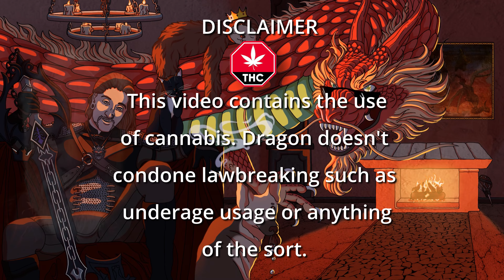I got baked and played MURKY DIVERS with my friends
Thank you so much to @sarathepirate5420 for gifting this game to @kingbark4218 and myself!

This was our first time ever playing the game as well as ever hearing about this game! It played very similarly to Lethal Company, but I definitely found the underwater aesthetic to Murky Divers even more intimidating! This game was not for the faint of heart, especially for those who fear large bodies of water, like me!

Huge props to my DRAGON'S DEN CLUB MEMBERS! If you wanna support me and my channel, consider signing up to be in the club! You'll get to see my videos as soon as they get posted and lots of other fun perks!

Thank you so much for taking the time to spend with me today, and I hope you enjoyed your stay! :)

Warm Regards,

Dragon